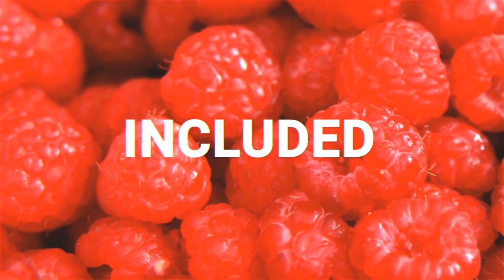Fast Stomp Opener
Stomp Opener is a fast and dynamically animated After Effects template with an modern text animations and creative transitioning effects. This template contains 13 editable text layers and 13 image/videos placeholders. A cool looking intro or opener to your youtube vlogging presentations, slideshows, TV shows, commercials, promotions and upcoming events videos. Blow your audience away with this action-packed and energetically animated AE template.